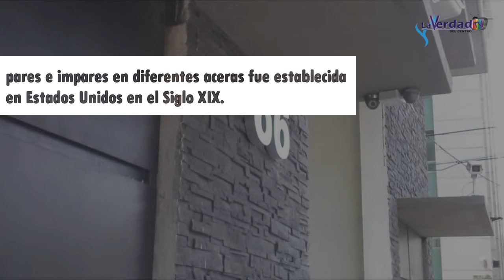¿Sabes quiénes fueron los primeros en poner números a las casas?